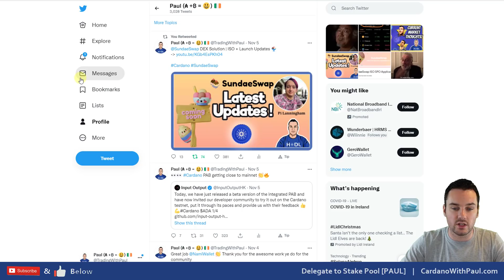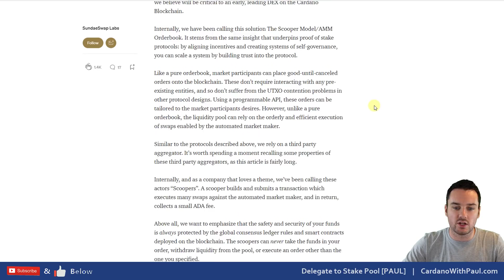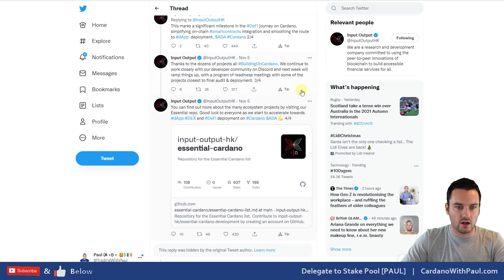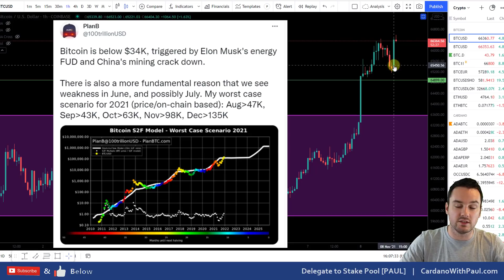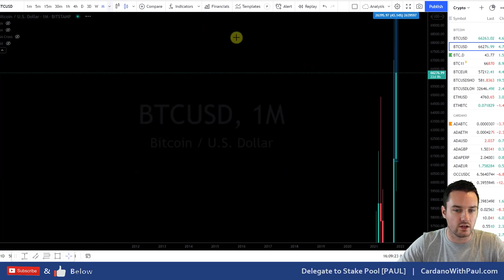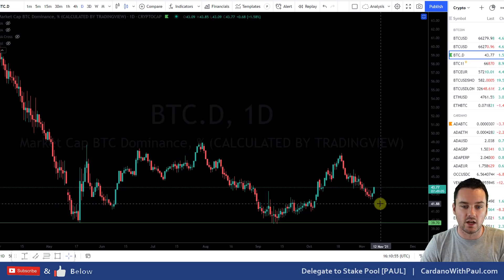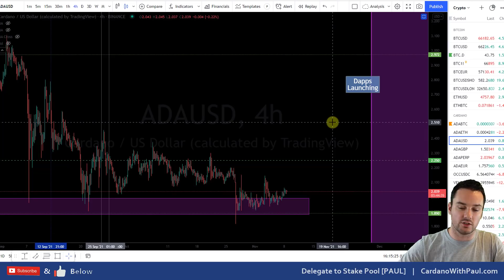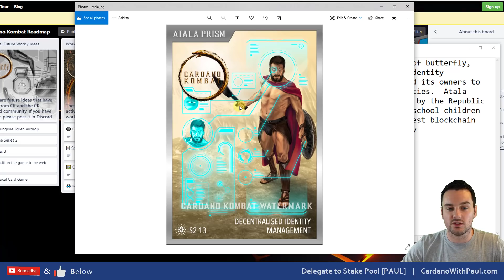Cardano PAB on Testnet, SundaeSwap Updates and Market Overview!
Round up of the latest news for Cardano following my interview with Pi from Sundaeswap to talk about their ISO and upcoming DEX solution, the PAB is now live on testnet which is great news for all projects building on Cardano, new features coming to BuildingOnCardano as well as a look at the bitcoin and Cardano market and charts.

⏲️ Timestamps ⏲️
0:00 Intro to Topics
1:30 Sundeswap ISO Updates
4:01 Sundeswap integrate with Yoroi
5:13 PAB released onto Testnet
6:09 BuildingOnCardano Updates
7:46 Bitcoin Chart Updates
8:59 Bitcoin Monthly Returns
12:15 3T Dollar marketcap
13:09 Cardano Chart Update
15:35 NFT Giveaway
16:53 Summary of Current Thoughts

2 Pools under the ticker PAUL & PAUL1